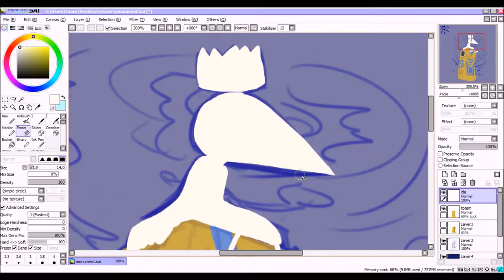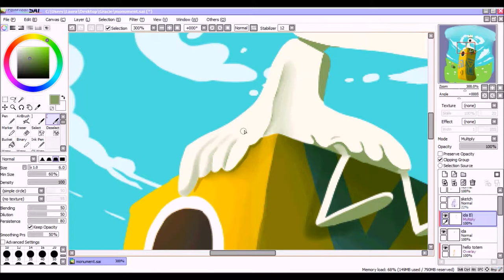Thanks for Playing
I haD to do monument valley fanart bc it's the ACTUAL BEST GAME
song is oceanic glow by obfusc ((from the monument alley ost))